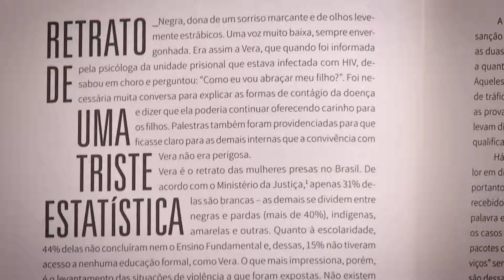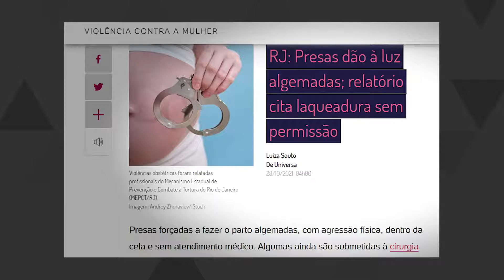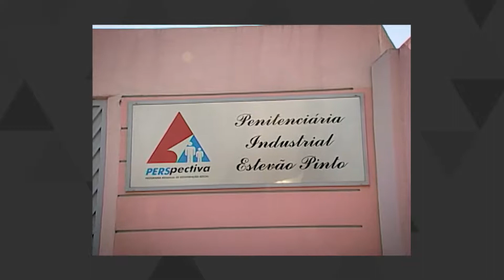Assembleia de Minas amplia proteção a presas gestantes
Duas leis originárias de projetos aprovados na ALMG garantem tratamento humanizado a mulheres que passam a gravidez em privação de liberdade. A retirada das algemas durante o parto e no período de internação do pós-parto está prevista em uma das normas. A outra assegura assistência ao pré-natal, ao parto e ao puerpério e acesso às ações de planejamento familiar. Medidas que fazem toda a diferença na vida das mães e dos recém-nascidos.